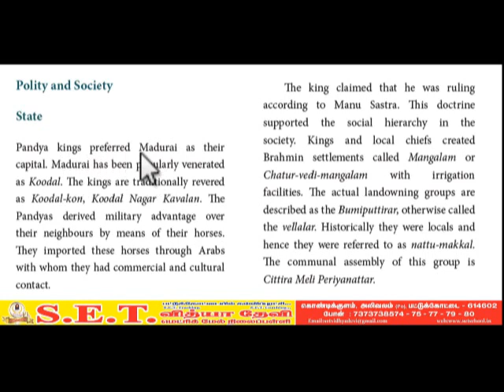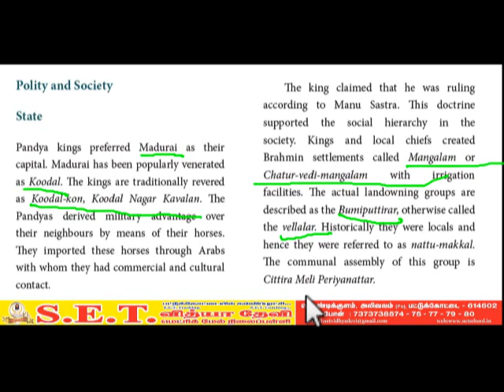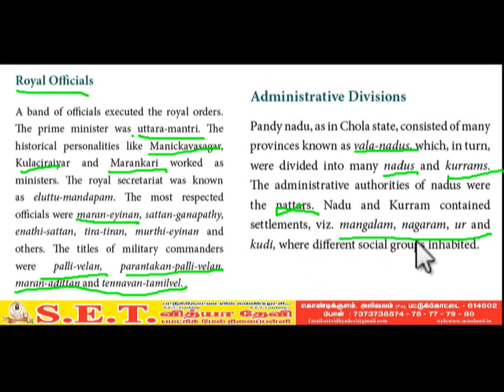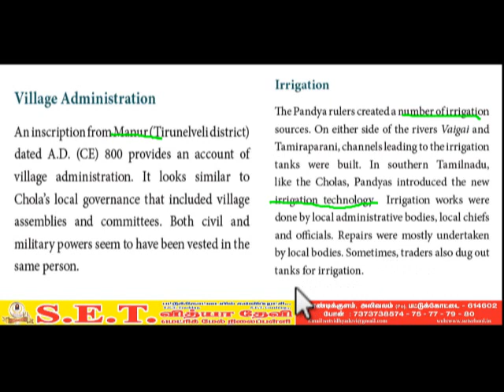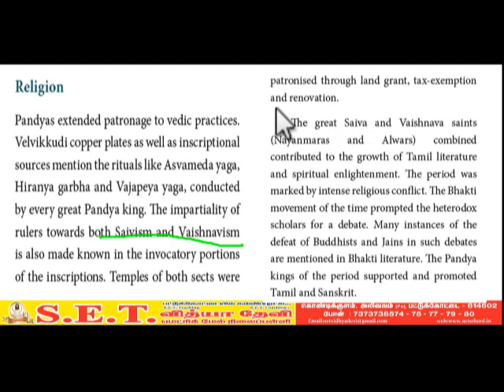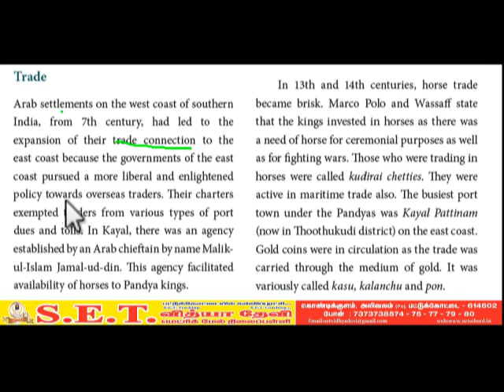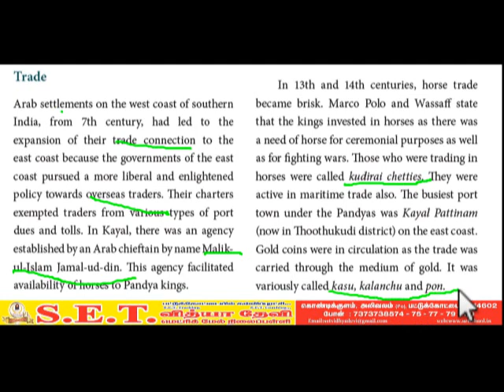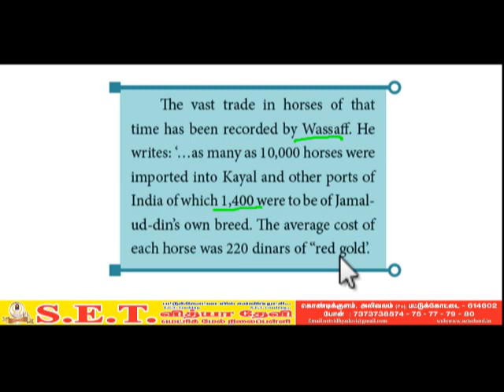VII Social - Emergence New Kingdoms in South India Later Cholas and Pandyas Part 4